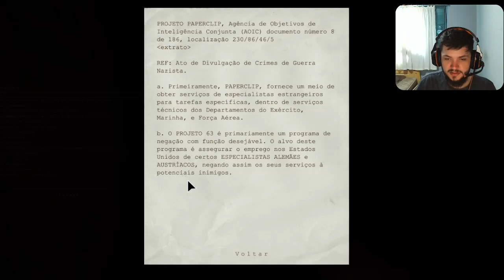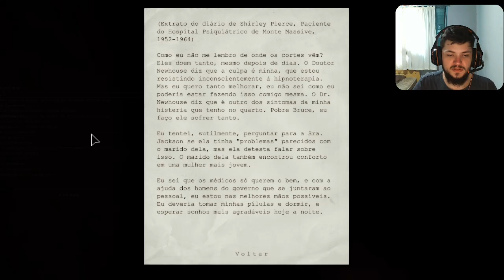A Procura do Padre Maluco Continua - Outlast #5